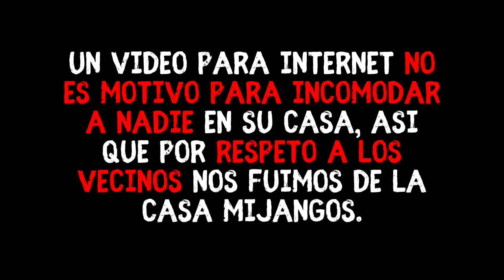LA CASA DE LA HIENA DE QUERÉTARO 🫢😳🔪 Tuve que irme de aquí 🔪🫢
La casa Mijangos se encuentra en la ciudad de Querétaro y es uno de los sitos más misteriosos y famosos de todo México, pues dentro de estos muros se desarrolló uno de los sucesos más escandalosos del país, el conocido como el caso de la hiena de Querétaro.

En tal hecho Claudia Mijangos le quitó la vida a sus tres hijos durante una madrugada de abril de 1989, acto por el que fue condenada a 30 años de prisión, condena que se ha cumplido hace algunos años, por eso Mijangos hoy goza de plena libertad.